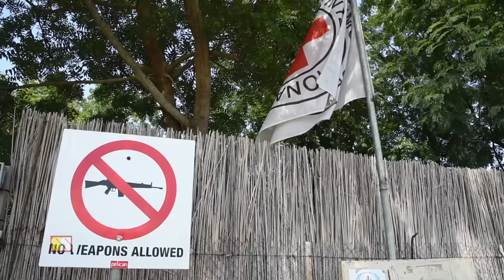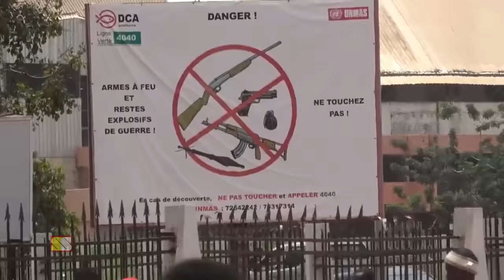சோத்துக்கே வழியில்லாமல் கஷ்டப்படும் 10 நாடுகள் | 10 COUNTRIES FACING FOOD INSECURITY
This video narrates about 10 countries where food is scarce..